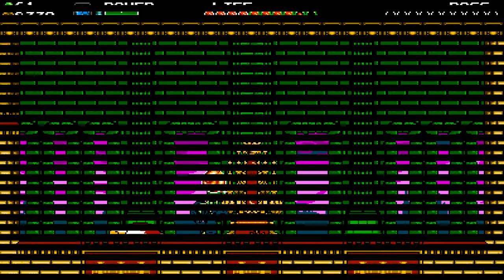Shovel Knight: Plague of Shadows - Part 4